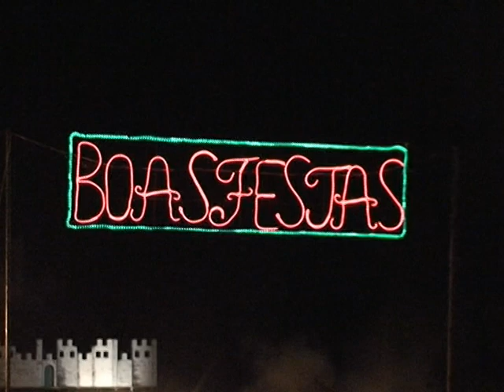Presépio Caldeiras das Furnas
Presépio das Caldeiras das Furnas.